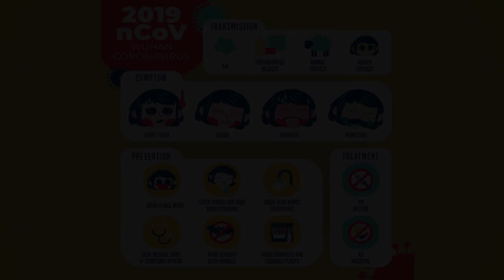BREAK THE CHAIN | COVID-19 | SHORT FILM | MUBEEN | SARATH DAS K | JOBEL JOY | PHOENIX KATTUNGACHIRA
This is a short film to show the spread of corona virus also called COVID-19
stay safe …

DIRECTION: MUBEEN
STORY: SARATH DAS K
DOP & CUTS: JOBEL JOY
CAST:BLACHO | EVIN | LIVIN | JOMON | PRAMOD | VIJITH | AMAL | JERIN | SARATH DAS K | MUBEEN | JOJO | RENJITH |